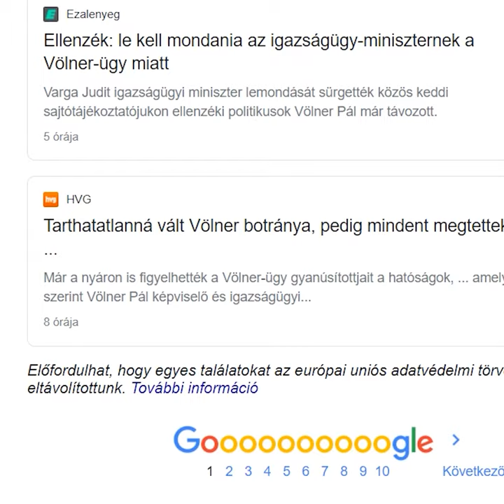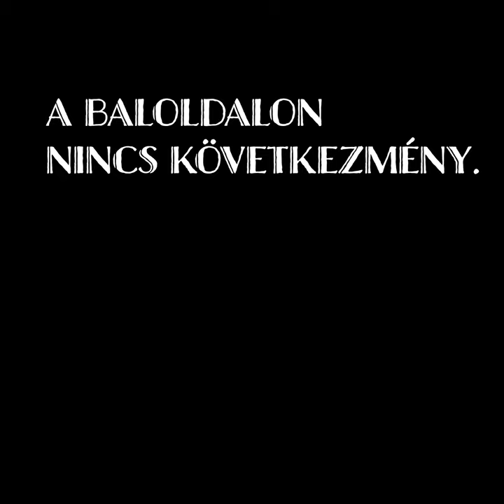A "Völner-ügy" lényege egy percben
A "Völner-ügy" lényege egy percben - avagy a felelősség kérdéséről

YouTube-csatornájára és nyomd be a kis harangot, hogy ne maradj le a következő tartalmainkról sem! Lájkold, ha tetszett, diszlájkold, ha nem, a véleményekkel pedig a kommentek között várunk.
Kövess minket az Instagramon is, ahol napi rendszerességgel osztunk meg mémeket, személyesebb gondolatokat:
Kövess minket a Facebook-oldalunkon is, ahol még gyakrabban jelentkezünk hírekkel, mémekkel, illetve videóinkat is közzétesszük:

Miért szavaz ma bárki is a magyar baloldalra?

Nincsen normális ellenzékünk, csak egy liberális cirkusztársulat.
Habár a politikájuk és beszédeik nem tartalmaznak túl sok gondolatot, attól még szórakoztatóak. Mi szeretnénk bemutatni a hazai baloldalnak csúfolt amatőr oviscsapat ténykedését humorral és szarkazmussal.

És igen:
Minden délután személyesen Orbán Viktor és Mészáros Lőrinc fizetnek ki minket krumplival, hiszen jobboldali humor "nem van" és nem is létezhet soha. ;)

Ha még ezt is olvasod, nagyon kitartóan átnézted a leírást, írj egy kommentet és beszívecskézzük hálánk jeléül! Ha tovább olvasnál, csak mást, szívből ajánlunk két kiváló sajtóterméket:

(mielőtt trollinvázió lenne belőle, semmilyen promóciós viszonyt nem ápolunk, pusztán ezt a két lapot szeretjük olvasni mostanság ;D)

Most viszont tényleg végeztünk!